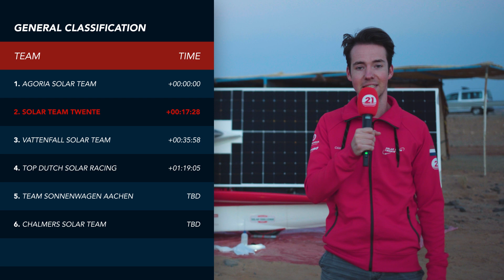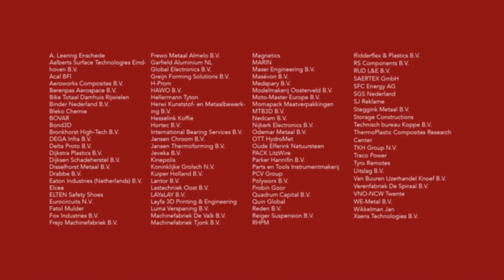Race Recap: Stage 2 - Solar Challenge Morocco | Solar Team Twente 2021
Relive stage 2 of Solar Challenge Morocco 2021! [With English subtitles!]

To stay up-to-date about Solar Challenge Morocco, check out our liveblog

Do you want to contribute to our project yourself?

We are Solar Team Twente, Powered by Human Energy.

Solar Team Twente
Kanaalstraat 235
7547AS Enschede